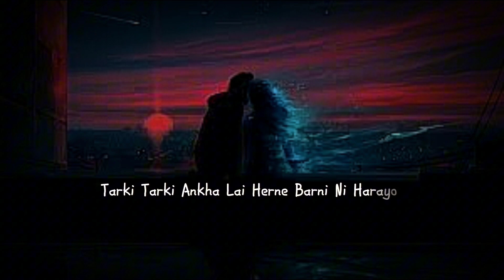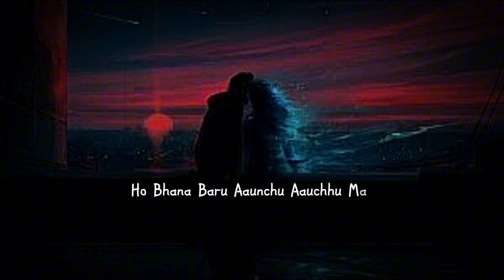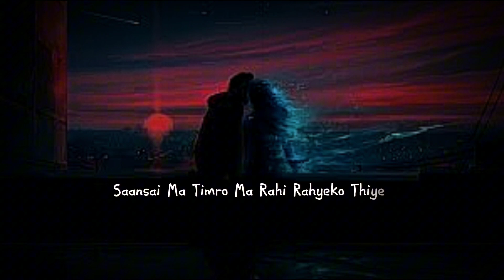Jhyal Baata Lyrics Song - Nepali Studio Official lyrical video - Prod.Sushant KC